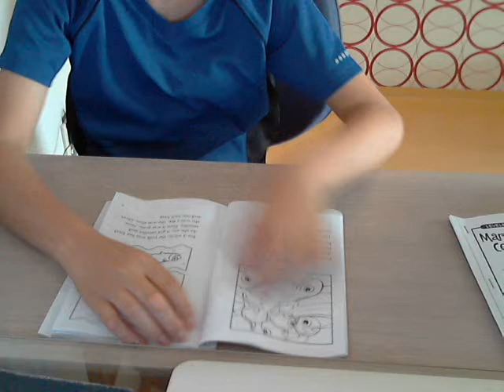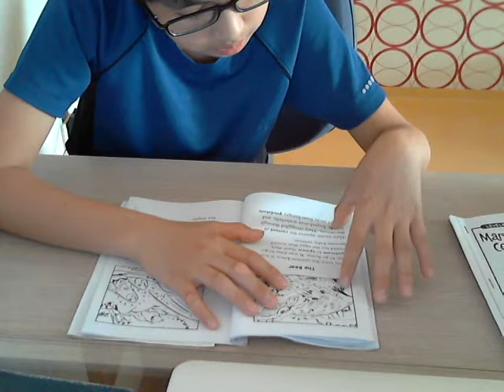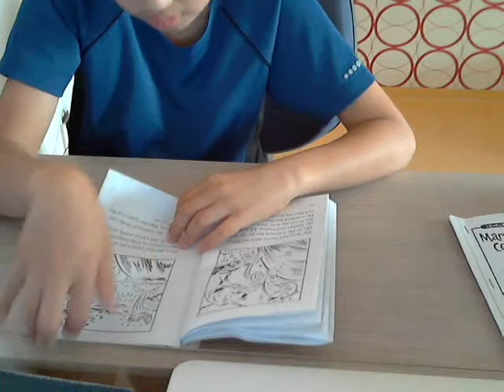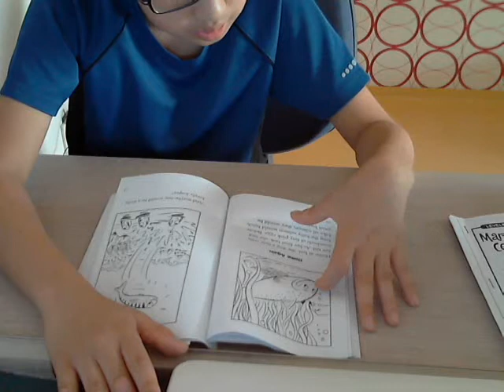leap! a salmon's story